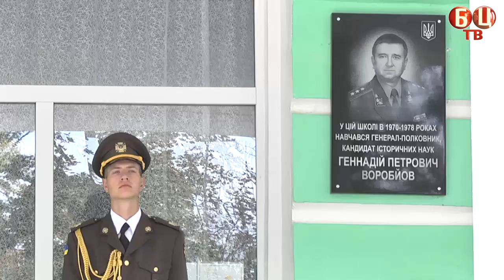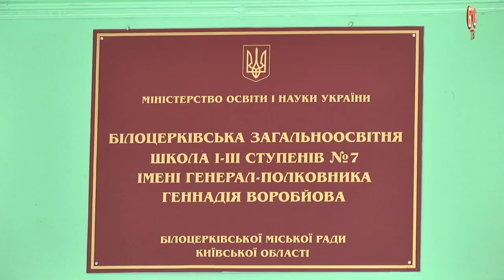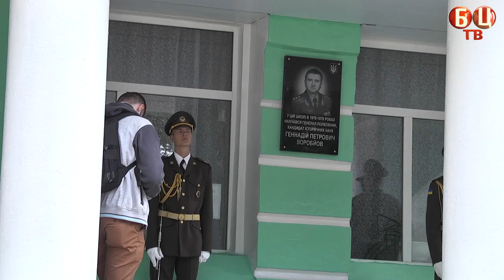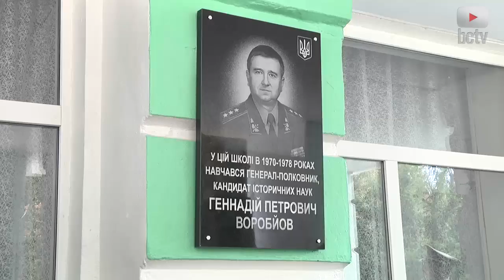7 школу перейменували на честь генерал-полковника Воробйова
7-ма школа тепер носитиме ім'я генерал-полковника Воробйова. 1 вересня відбулось урочисте відкриття меморіальної дошки

Рішенням Білоцерківської міської ради від 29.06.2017 р. «Про перейменування Білоцерківської загальноосвітньої школи І-ІІІ ступенів №7 Білоцерківської міської ради Київської області». Згідно з цим рішенням даній школі присвоєно ім’я генерала-полковника Геннадія Воробйова, який навчався у Білоцерківській загальноосвітній школі І-ІІІ ступенів №7.